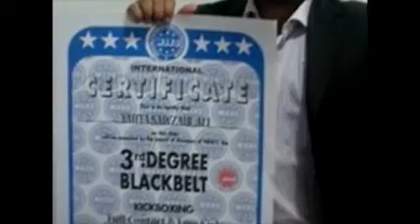گەندەڵی پێویستی بە زەربە قازیەیە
یەحیا نەوزەر جاف